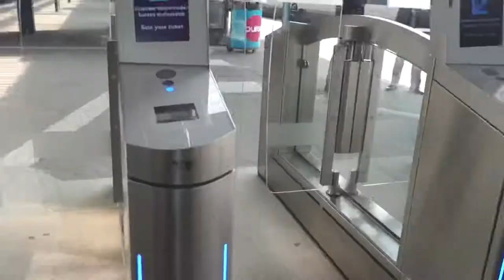À Paris_vlog#01 | 來巴黎散步 / take a stroll in Paris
以前有買高鐵月票的時候
週末動不動就跑去巴黎
即時去散個步、吃個河粉也爽
真的是好任性喔～

隨著疫情的關係 法國靜如封城狀態
懷念起以前到處跑的時光